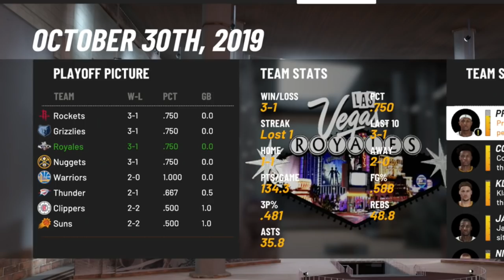NBA 2K19 LAS VEGAS ROYALES MYGM - EMPTY ARENA SEATS WE'RE LOSING FANS (LOW FAN ATTENDANCE) (EP.48)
Was going to live stream this game.. but I graduated from COLLEGE today lol. Anyways, hopefully you guys enjoy the episode and show support unlike the fans in the arena at a Las Vegas Royales game 🤷‍♂️😂